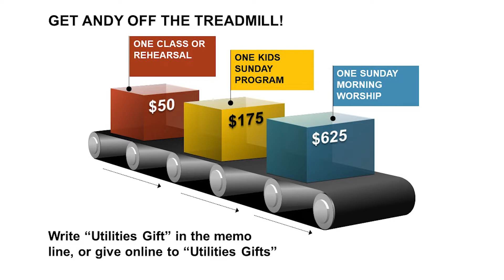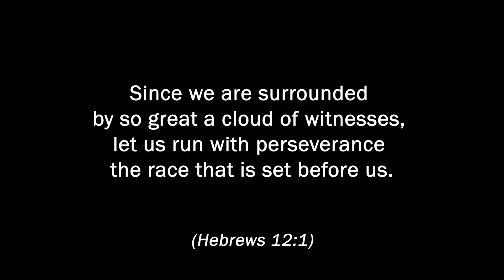"Checking on the Treadmill," Weekly Word, Oct. 12, 2022